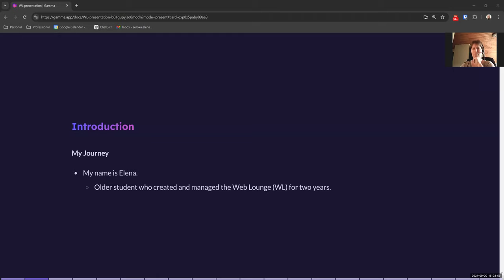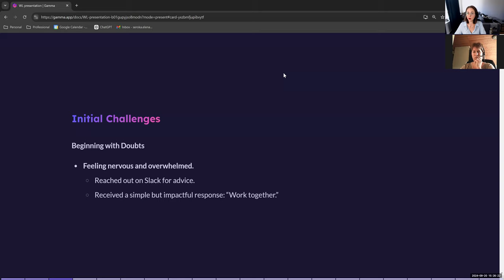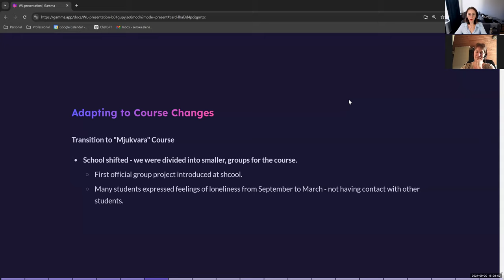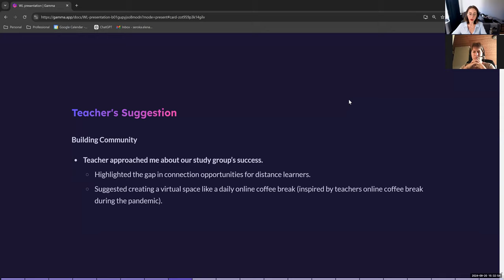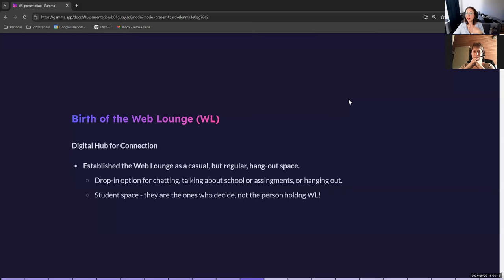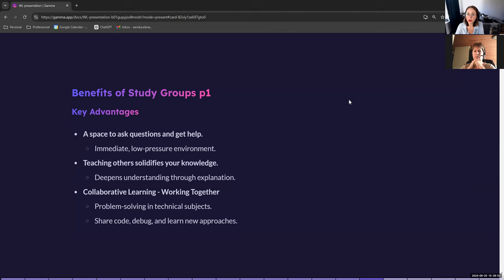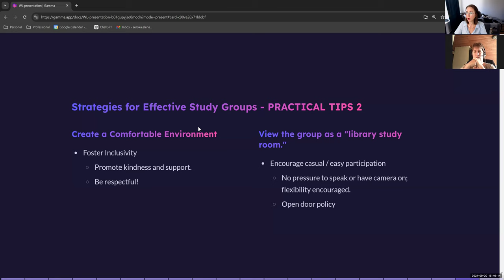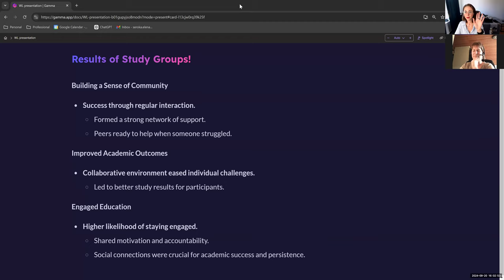Web Lounge - Your Virtual Student Coffee Break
🚀 Building Community in Distance Learning  🚀

🌟 Join me, Elena, as I share the origin story the Web Lounge (WL)—a daily digital haven for distance learners!

In this video, you’ll discover how the Web Lounge community creates a warm and welcoming space for distance students to connect and combat isolation, all over a daily coffee break. We chat about life, code, school, and the everyday ups and downs of balancing it all, reminding each other that we’re in this together. So grab your favorite drink, get comfy, and join us!

💡 What You'll Learn:
- The challenges of distance learning and how Web Lounge helps to overcome them
- The power of study groups and informal gatherings in enhancing academic performance
- Practical tips for setting up your own supportive online study environment.

✨ Whether you’re a distance student or just curious about building community in an online setting, this video offers valuable insights and strategies to make distance learning a bit more connected and enjoyable. Join us as we share tips on fostering meaningful interactions, creating supportive spaces, and turning challenges into shared experiences!

😍 Check out
- What is Web Lounge? - Full presentation PDF & more info on the Web Lounge
- Study Groups: The How & Why - for benefits of being in study groups and practical advice on how to set one up: